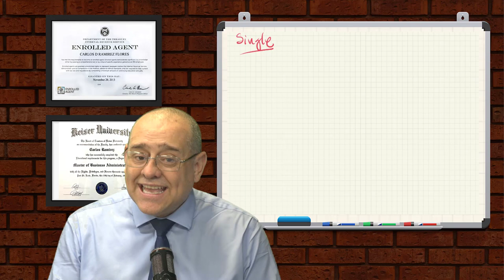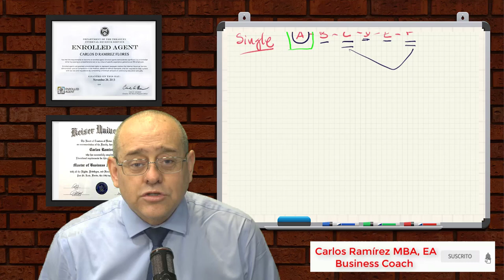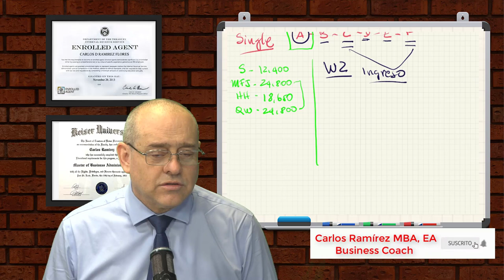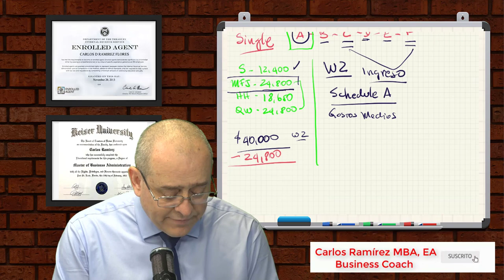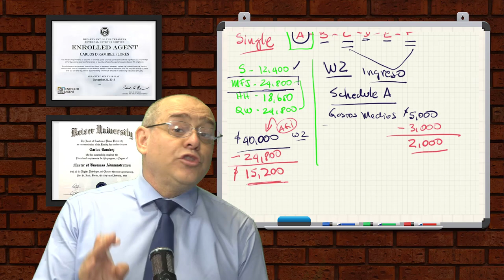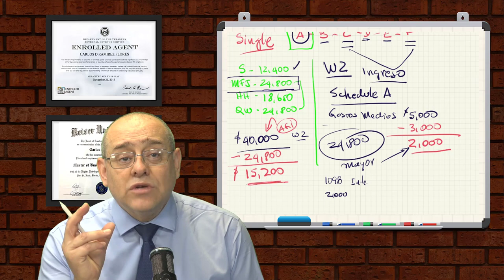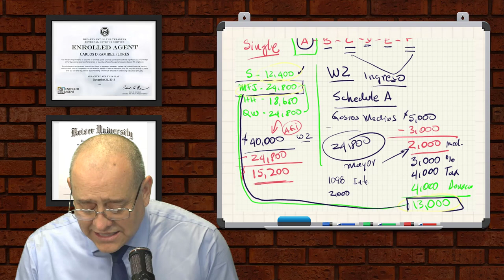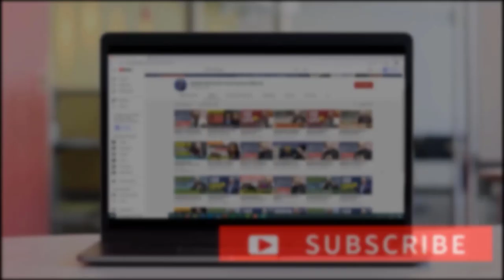¿QUÉ GASTOS PUEDE DEDUCIR EN SUS IMPUESTOS? | TAX TIPS #16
Hoy hablaremos de la deducción detallada, en este video yo le explicaré los términos que usa el IRS.

Existen dos maneras de reclamar deducciones en su declaración de impuestos federal: puede detallar las deducciones o utilizar la deducción estándar. Las deducciones reducen la cantidad de sus ingresos tributables.

Como ya lo hablamos en el video anterior la cantidad de deducción estándar varía dependiendo de sus ingresos, su edad y estado para efectos de la declaración de impuestos y cambia cada año. En este video hablaremos acerca de su declaración como Caso en Conjunto o MFJ.

Usted debe detallar las deducciones si es que sus deducciones detalladas permisibles suman más que su deducción estándar o si tiene que detallar las deducciones porque no puede usar la deducción estándar.

Podría reducir sus impuestos si detalla las deducciones en el Anexo A (Formulario 1040), Deducciones detalladas. Las deducciones detalladas incluyen montos que usted pagó en impuestos estatales y locales sobre ingresos o ventas, impuestos sobre bienes inmuebles, impuestos sobre bienes muebles, intereses hipotecarios y pérdidas por desastres por un desastre declarado por el gobierno federal. (Esta información es tomada de la página oficial del IRS).